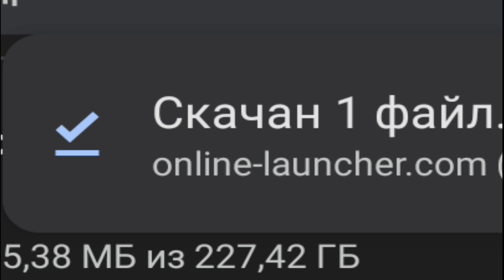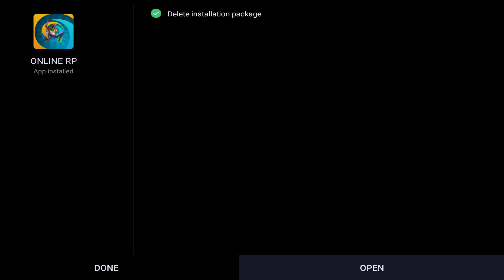КАК СКАЧАТЬ ONLINE RP! КАК НАЧАТЬ ИГРАТЬ В ОНЛАЙН РП! GTA SAMP MOBILE